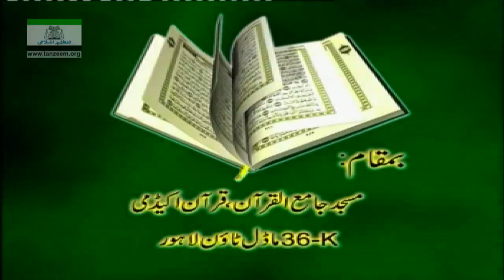009 - Surah At Taubah 43 to 74 (Lecture 41)